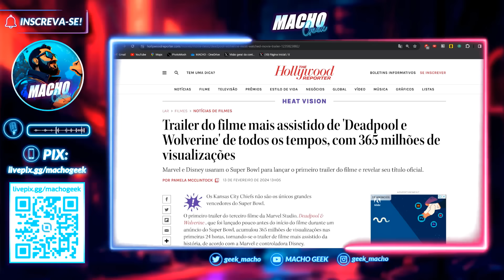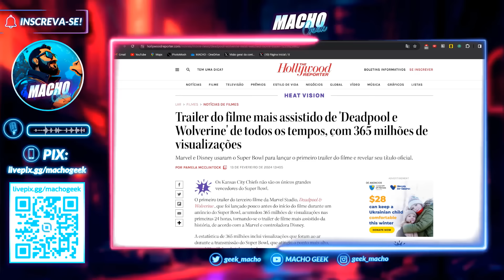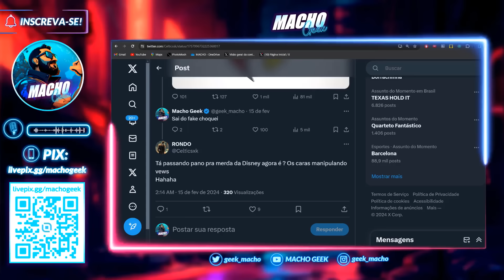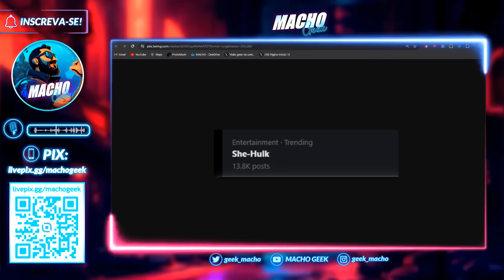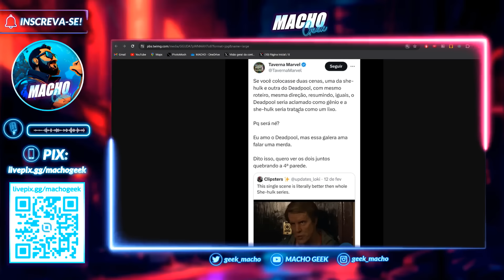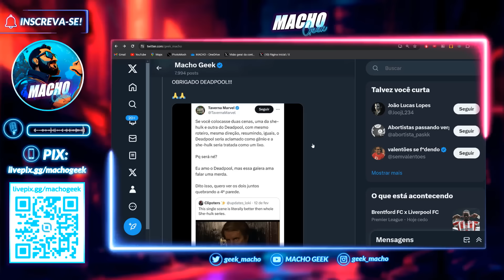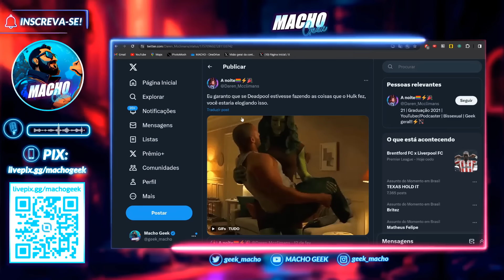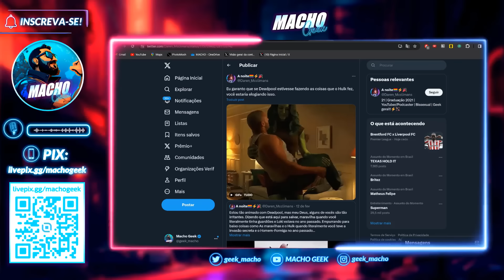FÃS DE SHE-HULK CHORAM COM SUCESSO DE DEADPOOL!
O trailer de 'Deadpool e Wolverine' quebrou recordes e se tornou o trailer mais assistido da história nas primeiras 24 horas.

E parece que o sucesso do novo filme do Mercenário Tagarela tá causando inveja em algumas pessoas, principalmente nos fãs de She-Hulk que estão alegando que a diferença de tratamento aos personagens se deve ao m4c#i$m0.

Será que isso é verdade?